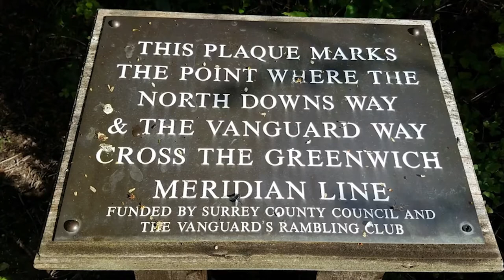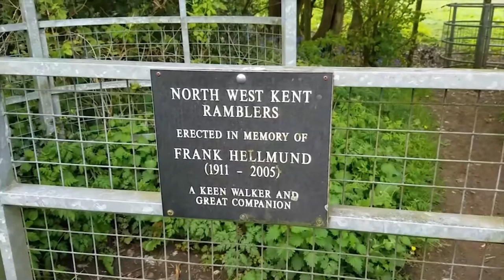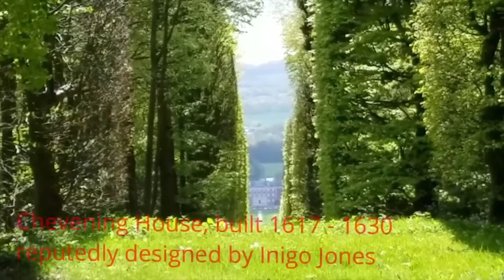The North Downs Way Part 5, Oxted to Otford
This was probably the most beautiful day of my walks along the trail. There was a nip in the air which gave a sharpness to the blue sky with it's bright sun. By now the trees had mainly dressed themselves and their new bright green leaves which reflected the suns rays consciously. Beneath this fresh green many of the woods were blanketed in a mass of blue bells that contrasted perfectly with the surrounding green.
A sense of peace enveloped me for much of the path, aided by the fact that there were not too many slopes to climb that would send my heart into overdrive.